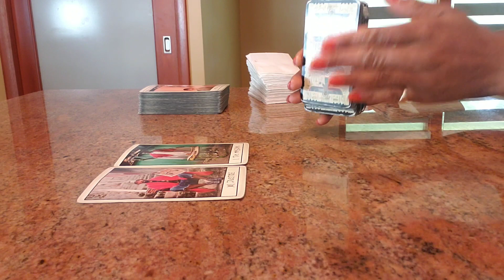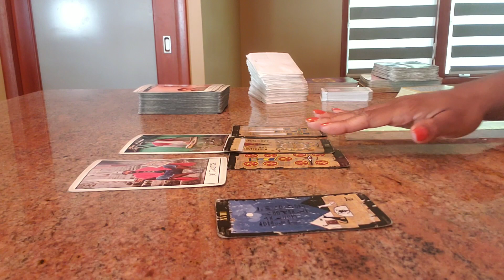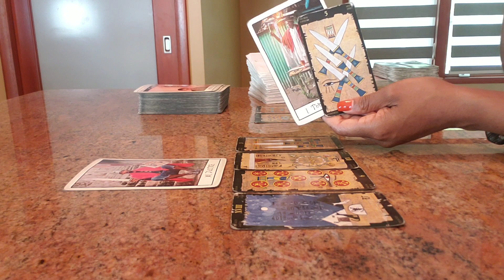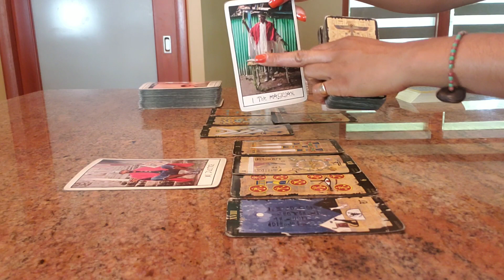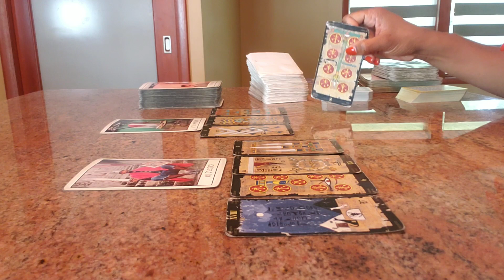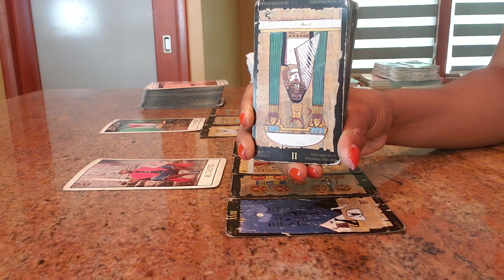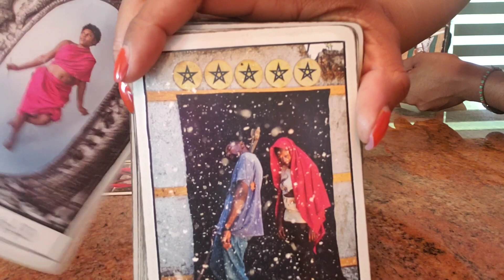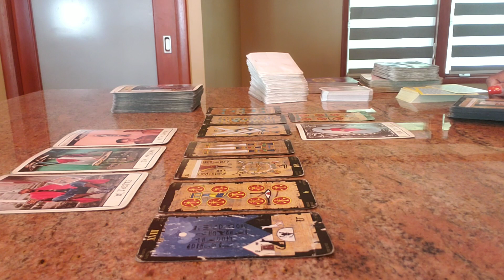Your Presence Speaks Volumes / A DNA Test is Needed! 😬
👁Private Readings👁:
45 min Tarot & Oracle Card Reading (Live & Pre-recorded) - $75

Ancestral Bone Divination (Live & Pre-recorded) - $120

Gift me & I'll gift you back 🥰
Receive a reading or a discount towards a virtual/ in person pole dancing lesson.